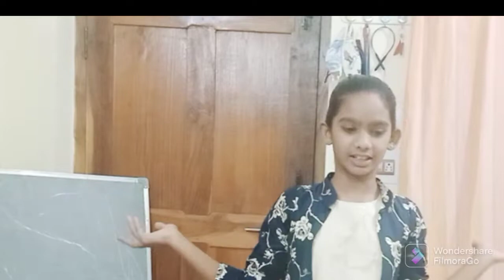May 17, 2022